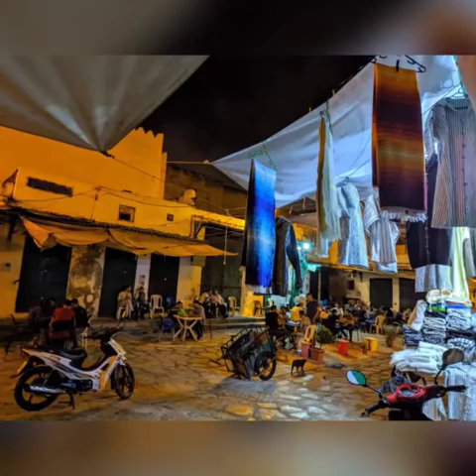زينب أفيلال - أغنية تطوان . Zainab Afailal - Tetouan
أغنية تطوان عروسة غناء، كلمات وألحان الأستاذ محمد الأمين الأكرامي و عزف جوق محمد العربي التمسماني للمعهد الموسيقي بتطوان.
شكرا جزيلا للصفحة الفايسبوكية الأكاديمية الافتراضية الشعبية للحفاظ على اللهجة التطوانية (أفشحلت) في شخص مسيرها أسامة غجو على هذا التنسيق الجميل للصور.